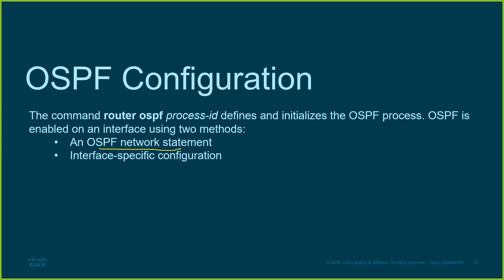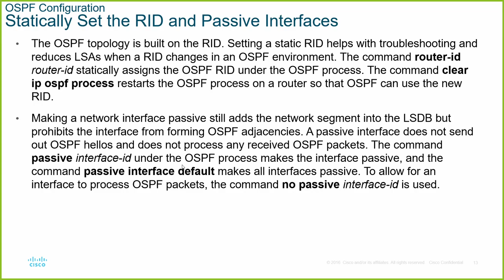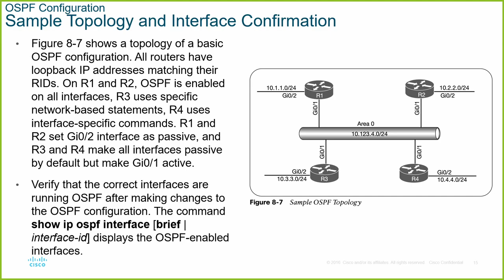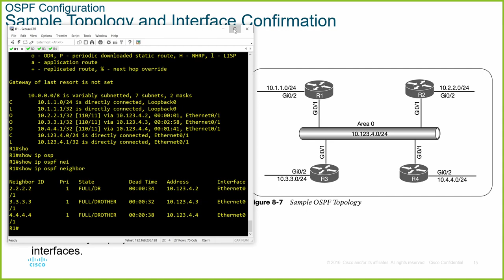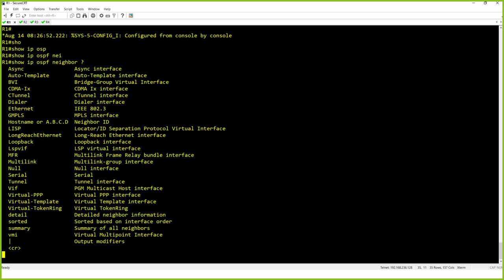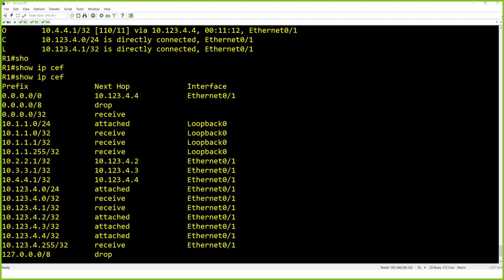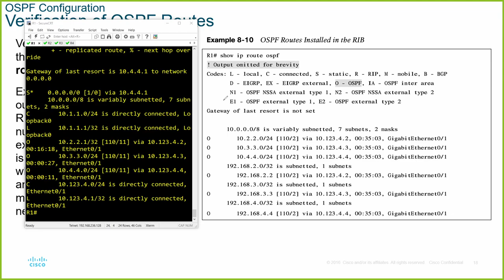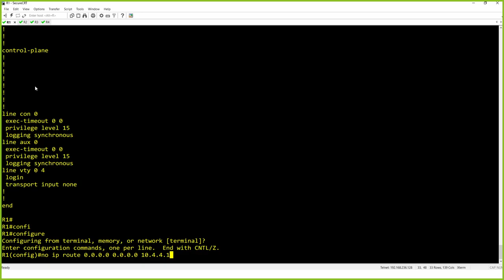Chapter 8: OSPF - OSPF Configuration